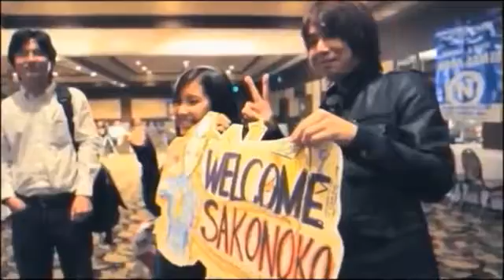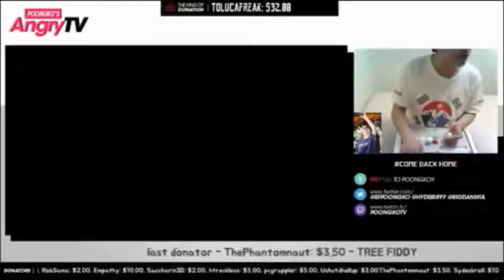USF4 The Halls Of HYPE Volume 18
Description.

Intro song created by Level99ish

Description.

Description.